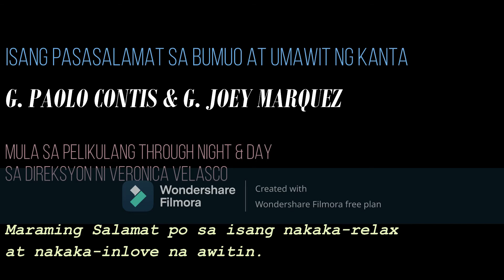PAGSINTA/ Na-adik (Lyrics)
Ang awitin na ito ay mula sa pelikulang Through Night and Day.
Dahil sa napakagandang danas ko mula sa pelikula ay minabuti kong gawan ng sarili kong Lyric Song ang nakaka LSS na mga linya sa awiting ito.

Layunin kong pakinggan araw-araw ang awiting ito upang maalala kong
Masarap MAGMAHAL at MAHALIN.

Walang pagnanais na angkinin ang mga liriko at tono ng awitin.